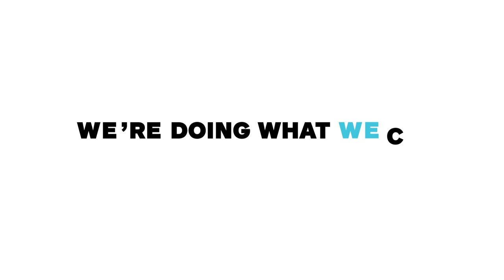Tiny House | Generation Squeeze Video Contest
Featured on CTV Vancouver News.